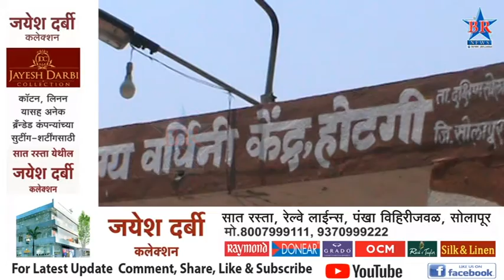ग्रामीण भागातील लसीकरण केंद्रावर फक्त ग्रामीणच्या नागरिकांना देण्यात येणार लस - -सीईओ दिलीप स्वामी